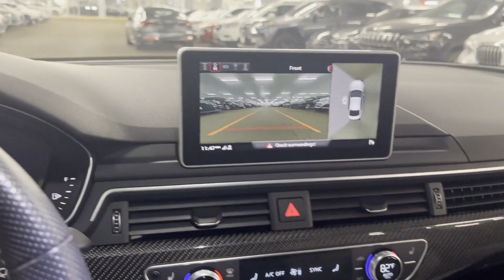Used 2019 Audi RS 5 Eastchester, Westchester, Yonkers, Scarsdale, White Plains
2019 Audi RS 5  WUAPWAF5XKA903603 Video

This 2019 Audi RS 5  WUAPWAF5XKA903603 is full of phenomenal features such as: